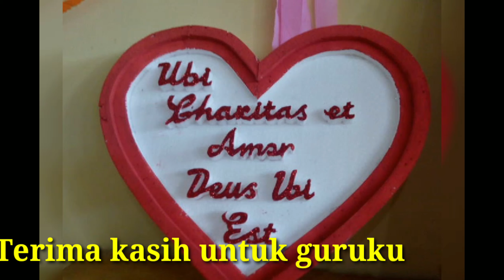HUT PGRI : Terima Kasih Guruku. 25/11/2020 Semangatlat Terus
Pengabdian dan pengorban Guru untuk Generasi Bangsa